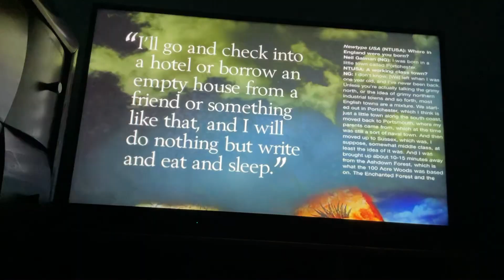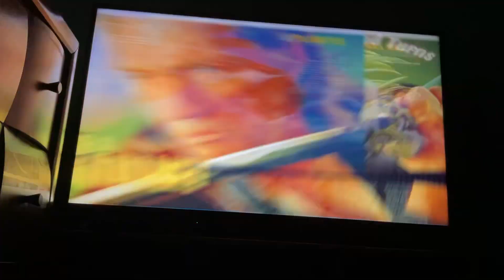Opening to "Dark Water" (Original Japanese Version) 2005 DVD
NOTE: This title does NOT represent Miramax Films's English edition of "Dark Water".
That was based from the original Japanese film, which is exactly what this DVD Opening Features video is about. Hopefully you’ll understand on what I’m saying and what I’m talking about.

End of note. Anyways, On with the video.
But, be warned. This is a J-horror film, so it’s definitely NOT for U-13 little kids. Please take this seriously! That film is dangerously-dark, if you’d ask me.

List in Order:
1. FBI Warning Screen (0:00)

2. Anime Network preview: "Robots, Samurai, Monsters, Cyborgs, Chicks" (0:11)

3. Newtype USA Magazine ad preview (0:43)

4. ADV Films logo (1:44)

5. DVD Menu (2:03)

That’s All.

PLEASE Make Sure to LIKE, COMMENT, SHARE with a Friend, SUBSCRIBE TODAY and TURN ON ALL-NOTIFICATIONS for MORE Videos, some other stuff and other Nostalgic content comin' up in a Moment.

I do NOT own "Dark Water", I am just a fan of this. (Both original Japanese and English versions.)